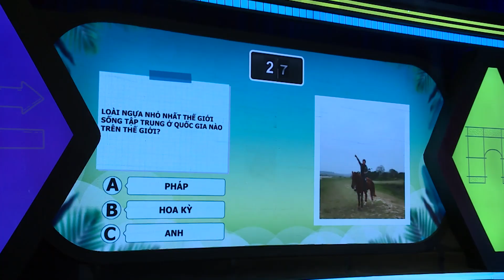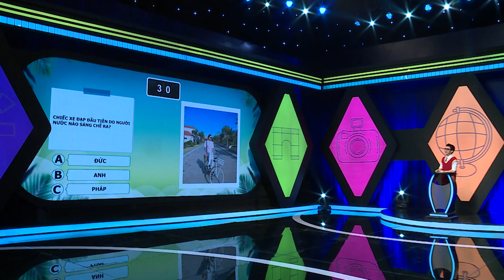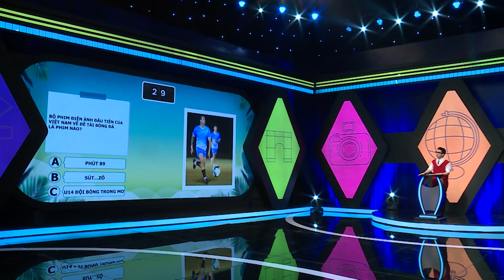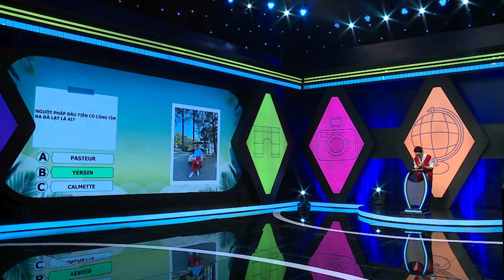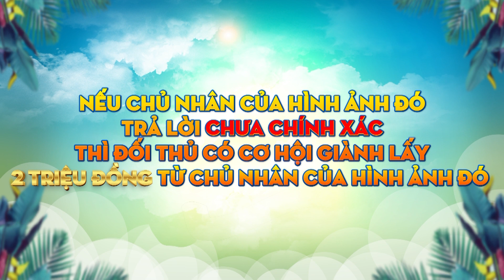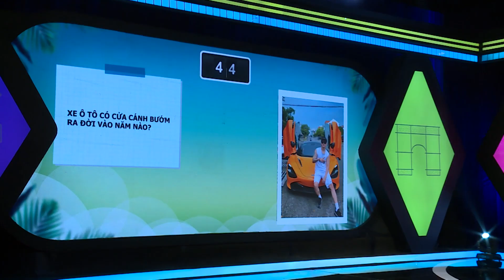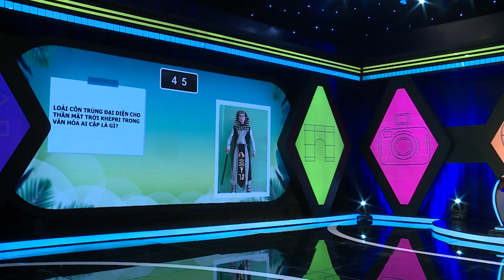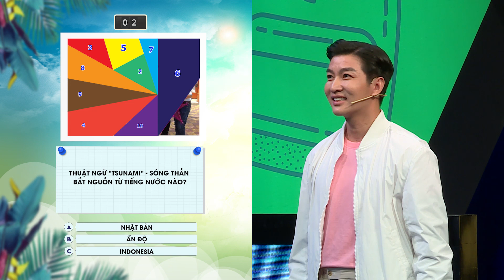KÝ ỨC BẤT NGỜ - TẬP 15 Full: TiTi bất ngờ về câu hỏi với hình ảnh bán siêu xe